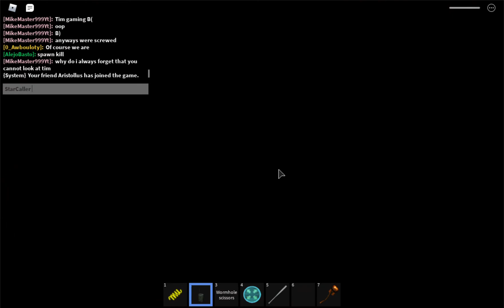Midnight Horrors #03 - Random Events (feat. Mike and Mr_Rose)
timorous gaming B)